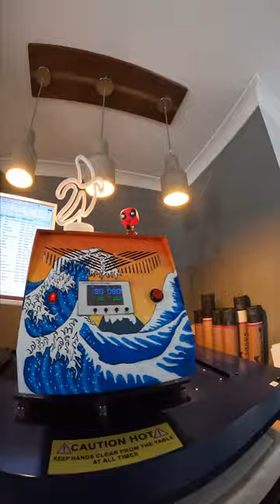Colourful Lion and the Lamb custom mouspad design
Featuring in today's Custom Gaming Mousepad is this Colourful Lion and a Lamb design.